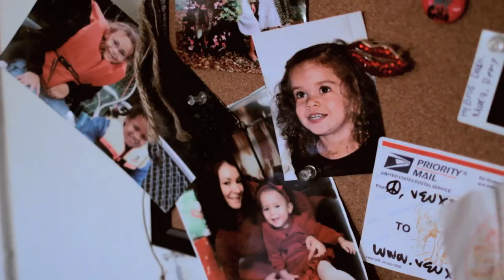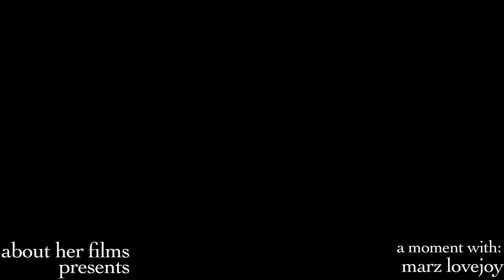A Moment With: Marz Lovejoy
Last summer I spent a few days in LA and had the opportunity to link with up with the talented, Marz Lovejoy. She took a few moments before her show at the Key Club to show me some things that mean a great deal to her: her elephants, her mother, and Erykah Badu.

Check her out as she performs "Just Go: Picasso Blue" and "Sticky."